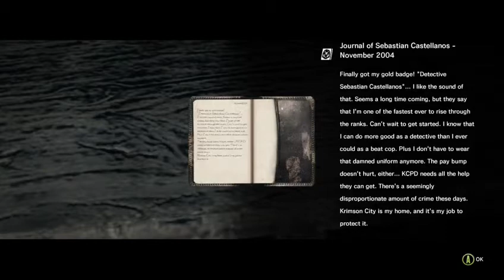The Evil Within Part 2 - Zombies